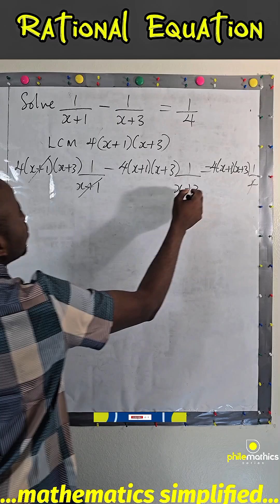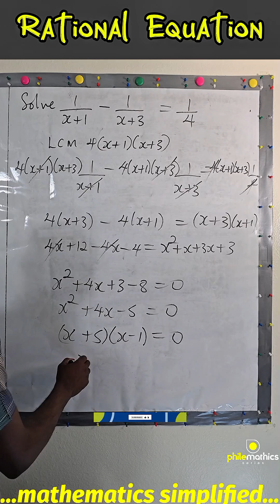How to Solve Rational Equations Easily | Step-by-Step Explanation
In this video, we looked at How to Solve Rational Equations Easily | Step-by-Step Explanation